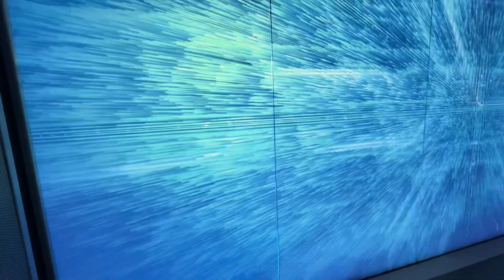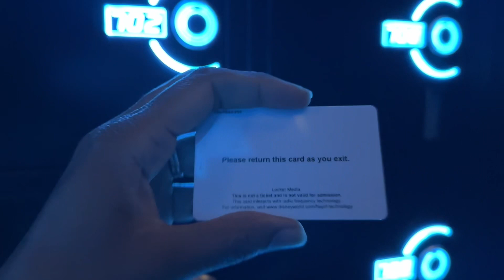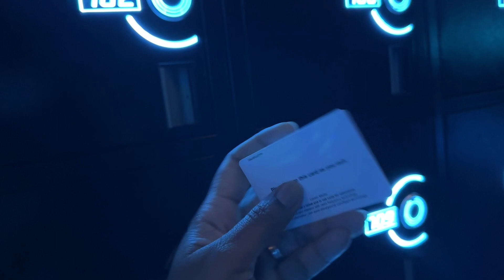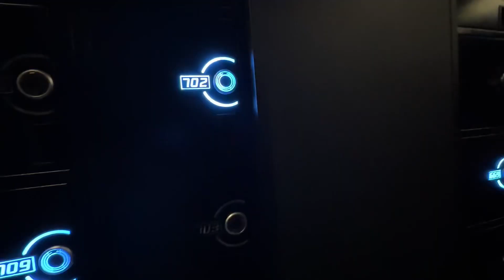First Time on TRON LIGHTCYCLE RUN at Magic Kingdom | Honest Review | Soft Opening Virtual Queue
Hi everyone, welcome to the channel! Today’s video is short, sweet and all about Tron Lightcycle Run at Disney’s Magic Kingdom. I wasn’t expecting to experience Tron until well after the Spring Break/Easter season ended so when I lucked up and got into the Virtual Queue I was super excited.  If you’re into theme parks, rides and are curious about the Magic Kingdom’s newest ride addition, keep watching!

Track Info:

1. Sharp Edges - half.cool.

2. Orion (Original Song) - Sol Sky(M.S. Williams)
3. Torch (Original Song) - Sol Sky(M.S.  Williams)
4. (OUTRO) Torch (Original Song) - Sol Sky(M.S. Williams)

Movo Smartphone Vlogging Kit